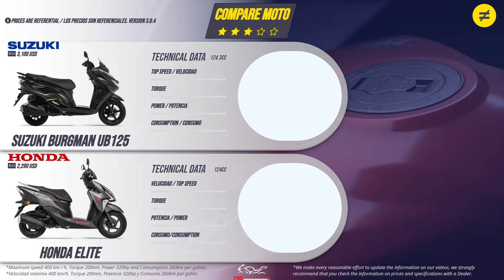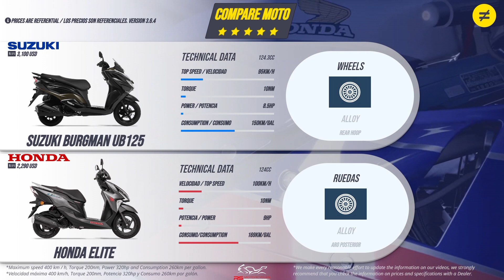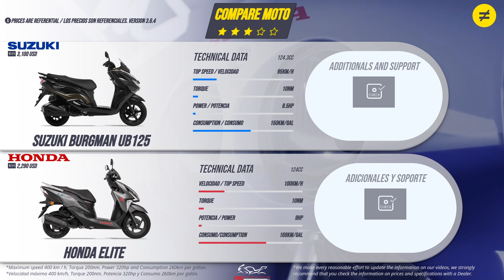Scientific Comparison: SUZUKI BURGMAN UB125 VS HONDA ELITE | Software Analysis for the Best Choice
*SUZUKI BURGMAN UB125*
The Suzuki Burgman UB125 is a popular scooter model offered by Suzuki, known for its versatility and comfort. This scooter is designed to provide a smooth and enjoyable riding experience, making it an excellent choice for both city commuting and longer journeys.

The Suzuki Burgman UB125 features a sleek and modern design, with a distinctive front fairing and aerodynamic bodywork. This not only adds to its visual appeal but also helps reduce wind resistance, contributing to improved fuel efficiency and overall performance.

Powered by a reliable 125cc engine, the Burgman UB125 delivers a balance of power and efficiency, making it suitable for various road conditions. The engine's smooth performance ensures seamless acceleration and responsive handling, adding to the scooter's user-friendly nature.

One of the key highlights of the Suzuki Burgman UB125 is its spacious and comfortable seating arrangement. The scooter comes with a generously padded seat, providing ample room for both the rider and the passenger. The elevated seating position offers a commanding view of the road, enhancing rider confidence and visibility.

In terms of storage capacity, the Suzuki Burgman UB125 doesn't disappoint. It comes equipped with a large under-seat compartment, capable of accommodating helmets, small bags, or other personal items. This convenient storage space makes it ideal for quick errands and daily commuting needs.

The scooter's suspension system is designed to absorb bumps and vibrations, providing a smooth and stable ride even on uneven road surfaces. Additionally, the front disc brake and rear drum brake combination ensures reliable stopping power, enhancing safety for the rider and passengers.

The Suzuki Burgman UB125 stands out as a practical and efficient scooter choice, appealing to individuals seeking comfort, convenience, and style in their daily transportation. Whether navigating through city traffic or embarking on leisurely rides, the Burgman UB125 offers a delightful and enjoyable experience for riders of all skill levels.

*HONDA ELITE*
The Honda Elite is a popular scooter model manufactured by Honda, known for its practicality and fuel efficiency. This scooter is designed with a sleek and compact body, making it ideal for urban commuting and short-distance travel. Its user-friendly features and comfortable riding experience have made it a favorite among riders of all ages.

The Honda Elite is equipped with a reliable engine, delivering smooth acceleration and ample power for city riding. The scooter's lightweight construction contributes to its agility and ease of maneuverability, allowing riders to navigate through traffic effortlessly.

In terms of design, the Honda Elite showcases a modern and stylish appearance, often featuring vibrant colors and eye-catching graphics. The scooter's comfortable seat and ergonomic handlebars provide a relaxed riding posture, reducing fatigue during extended rides.

For convenience and practicality, the Honda Elite comes with generous under-seat storage, allowing riders to carry essentials or groceries while on the go. Some models may also have additional storage compartments, enhancing its functionality as a reliable daily commuter.

Safety is a priority for Honda, and the Elite is equipped with responsive brakes and a reliable suspension system, ensuring a stable and controlled ride. Many variants may feature advanced safety features, such as combined braking systems or anti-lock brakes, further enhancing rider confidence.

Overall, the Honda Elite stands out as a versatile and efficient scooter, catering to individuals seeking a practical and stylish solution for their daily transportation needs. Whether it's zipping through city streets or running errands, the Honda Elite remains a dependable and enjoyable choice for riders worldwide.

Moto Comparativa SUZUKI BURGMAN UB125 VERSUS HONDA ELITE

Video Highlights

0:00  Intro
0:11  Engine / Motor
0:45  Brakes/ Frenos
1:03  Wheels / Ruedas
1:21  Suspension / Suspensión
1:31  Consumption / Consumo
1:53  Transmission / Transmisión
2:03  Dimensions / Dimensiones
2:25  Additional And Support / Adicionales y Soporte